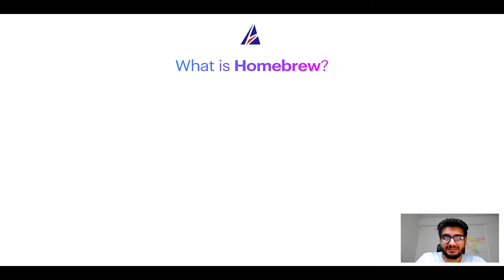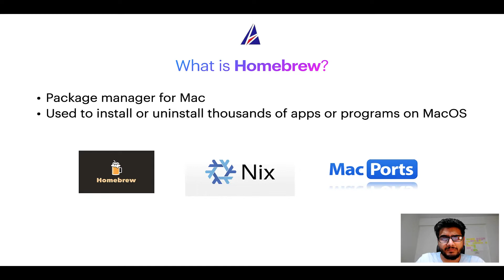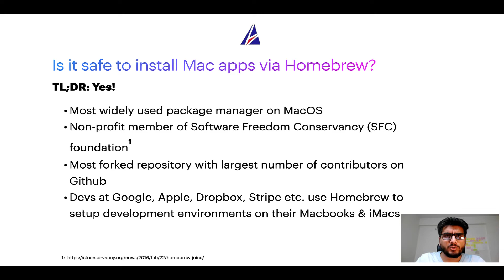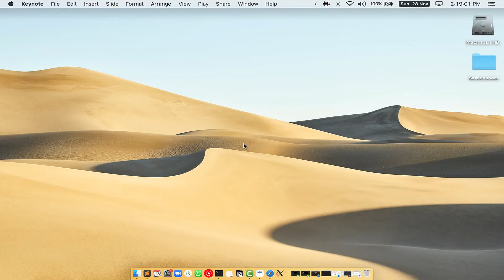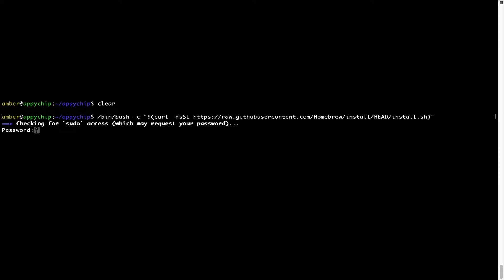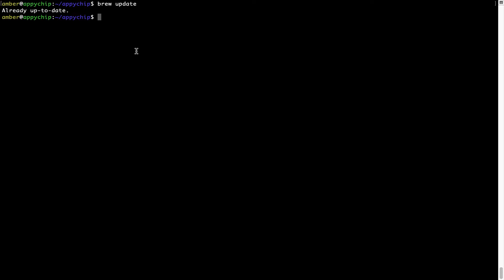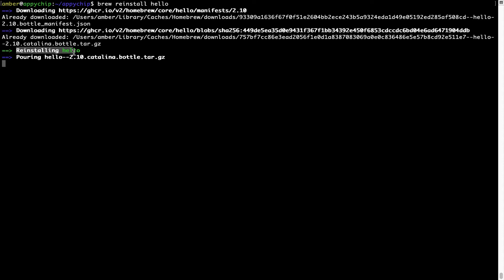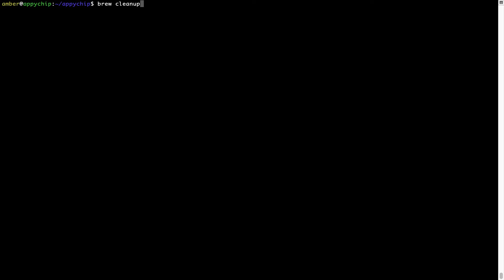✅ Solved - Download & install powershell on Mac OS (Sonoma, Sequoia, Ventura) via Homebrew / brew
In this video, we will show you how to download & install *powershell* on Mac OS.

* App name(s): powershell, PowerShell
* Description of *powershell* : _*Command-line shell and scripting language*_

If you face any errors during installation, reinstall or repair of powershell program / app (for example command not found and/or config/data related issues) while following tips in any of our videos on Appychip channel, please leave your question as a Youtube comment below. Someone from Appychip team will reply back with an answer to your question. We have a large database of answers to frequently asked questions or FAQs that are asked by users ranging from beginners to experts.

This video is also available as a tutorial on Mac App Store

brew is a free package manager which can be used to install, re-install or repair apps or softwares ( using Terminal or console ) on MacOS. It is an open source alternative to Apple App Store. It can be used as an installer for thousands of programs / softwares / apps / commands / utilities / applications on MacOSX. Alternatives to brew package manager on MacOS include Apple App Store, Macports / Mac Ports, PKG / DMG files, Nix or NixOS etc to name a few. Brew works on all supported versions of Apple Mac OS X.

Supported MacOS versions:
* MacOS 15 - Sequoia

List of supported devices:
* MacBook Air
* Macbook Pro
* Mac mini
* iMac
* Mac Pro

If this video about installation of powershell was useful, please do like this video.